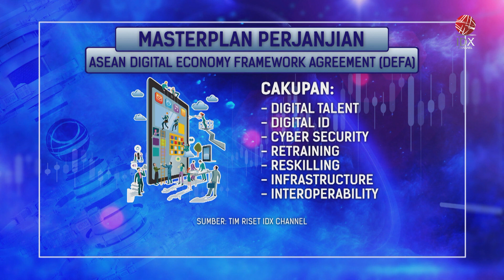RI Dorong ASEAN Digital Economy Framework Agreement (DEFA) | IDX CHANNEL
Menteri Koordinator Bidang Perekonomian, Airlangga Hartarto, mendorong penyelesaian perundingan ekonomi digital ASEAN. ASEAN Digital Economy Framework Agreement (DEFA) merupakan salah satu pencapaian penting dalam perekonomian di Kawasan Asia Tenggara.